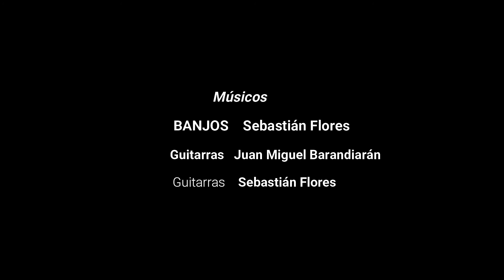Aniversario de Chiclayo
¡El día de hoy se celebra el aniversario de Chiclayo, ciudad de grandes tradiciones culturales y excelentes músicos! Quiero homenajear con este video a esta bella ciudad cuya música y cultura me inspiró para emprender mi camino musical. Al compás de El Huaquero y recopilaciones de momentos de criollismo norteño diremos todos... ¡Qué viva Chiclayo! 🪕🪕🎸🎸🎹
Músicos:
Banjos: Sebastián Flores
Percusión: Juan Miguel Barandiarán